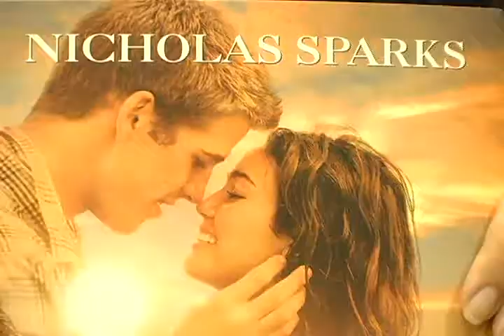Unisc Notícias - 05/11/2010 - Bloco 3